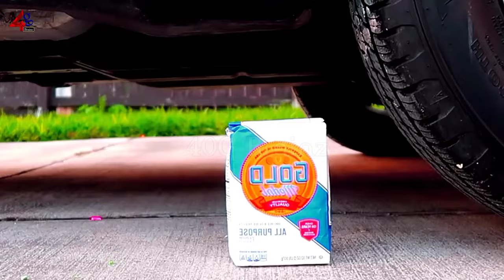EXPERIMENT : CAR vs Syringe | Crushing crunchy & soft things with car